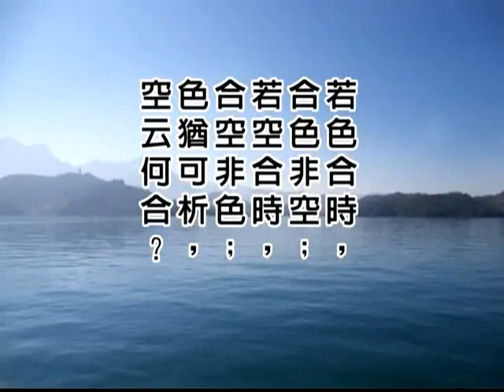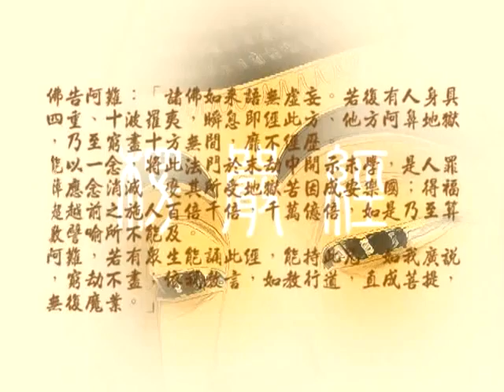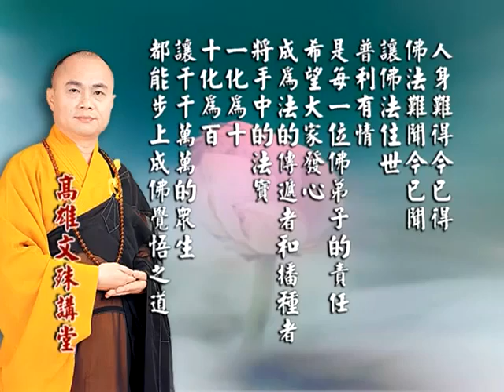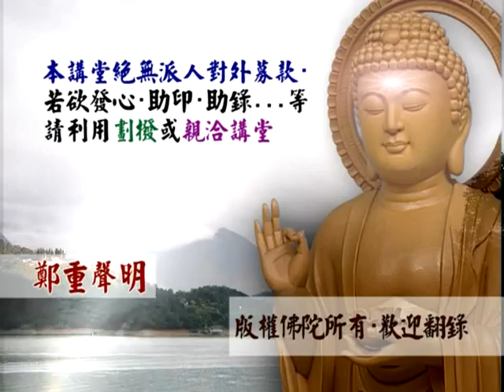大佛頂首楞嚴經第八套 七大即如來藏性、周徧法界 1-5